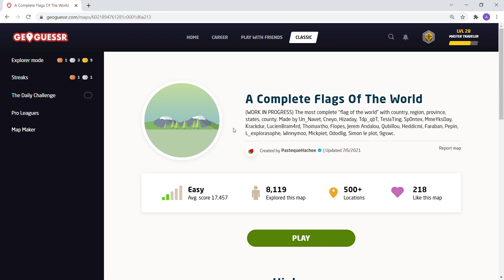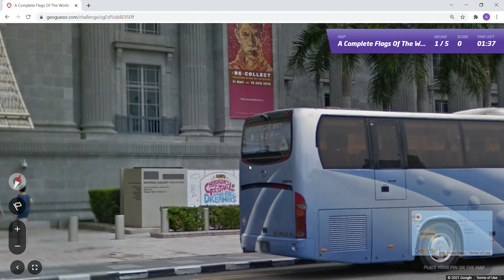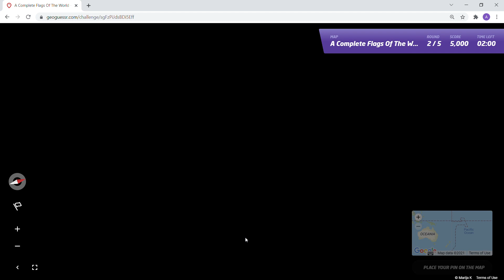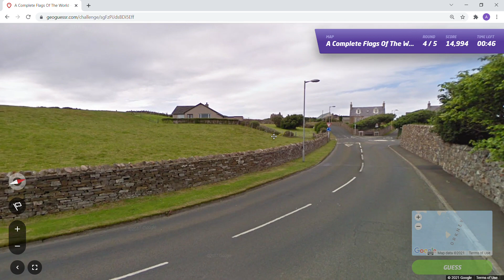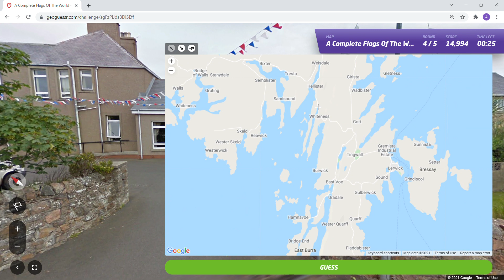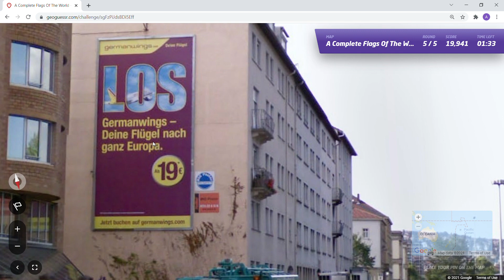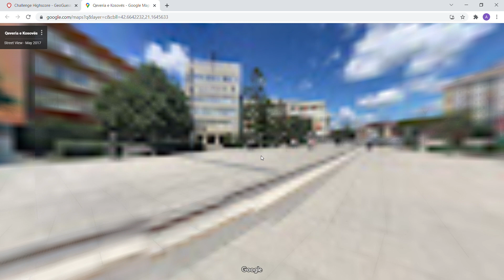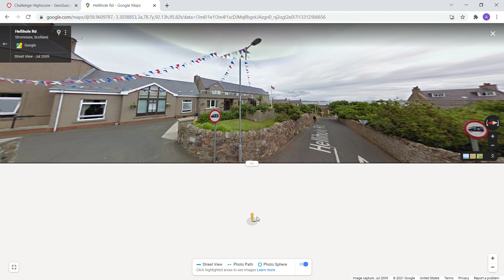GeoGuessr - A Complete Flags Of The World Game - NO MOVING [PLAY ALONG] | Personal Record | Ep. 272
Come join the journey on All Over The Map.  We discover A Complete Flags of the World game with no moving and a 2 minute time limit per round. This game was created by PastequeHachee on GeoGuessr.

Game: (WORK IN PROGRESS) The most complete "flag of the world" with country, region, province, states, county. Made by Un_Navet, Cneyo, Hizaday, Tdp_qbT, TeslaTing, Sp0ntex, MmeYksDay, Krackdur, LucienBram4rd, Thomaxtho, Flopes, Jerem Andalou, Qubillou, Heddicmi, Faraban, Pepin, L_explorasophe, Winnymoo, Mickpiet, Ododlig, Simon le plot, 9gswc.